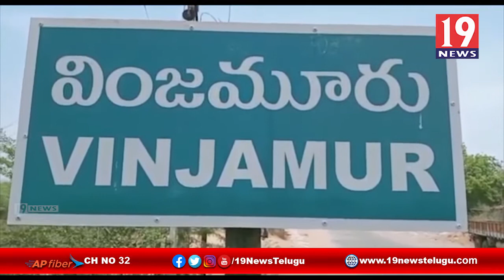కేంద్ర వ్యవసాయ చట్టాలకు వ్యతిరేఖంగా వింజమూరులో VCK నాయకులు బంద్ - నెల్లూరు జిల్లా